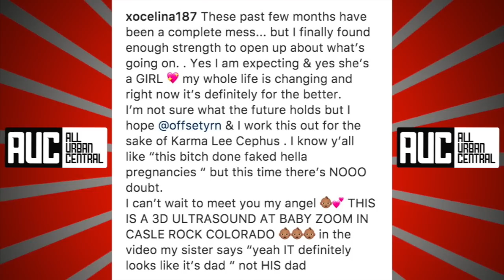Offset Gets IG Thot Pregnant Xocelina187 Post Ultrasound To Get Cardi B Upset